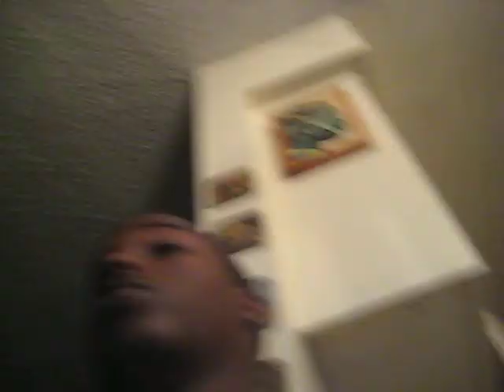Day 224: Myspace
I have my problems with it.